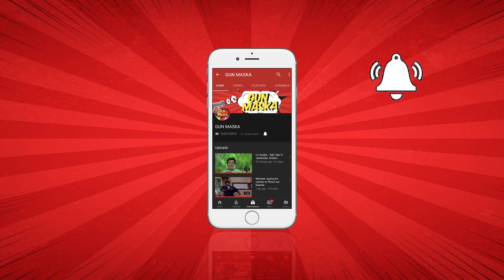TYPES OF POSSESSIVE BOYFRIEND - " The Couch Potato Series"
Gun Masks presents - " The Couch Potato Series"

Types of Possessive Boyfriends:

From wanting to know your social media passwords, being jealous of a male co-worker, making your decisions without your permission,   wanting to tag along to your girl's night outs. Have we all met or been with somebody like  this? A lot of boyfriends/girlfriends tend to tread between the thin line of being considerate to being borderline possessive.
Watch this video ' Types of Possessive Boyfriends'
 by Gun Maska to know if you have ever known or been with somebody like this!

The Couch Potato Series is a brand new series by Gun Maska. Here, we'll bring you brand new content with everyday, relatable situations and characters. So if you have a story, idea, person, situation, character which is really interesting and if you think it needs to be shared with people out there, feel free to shout out to us in the comment section and we will take your idea, story or character and bring it up on "The Couch Potato Series"

So,  Keep Couching and keep watching Gun Maska for more everyday entertaining videos!

Credits :-
Actors : Rahul Purohit, Kiran Hule
Director: Nishant Sapkale
DOP: Nilesh Pawar
Editor: Rashmi Shetty
Direction Team: Manisha Ingle
Produced by Box Office Films